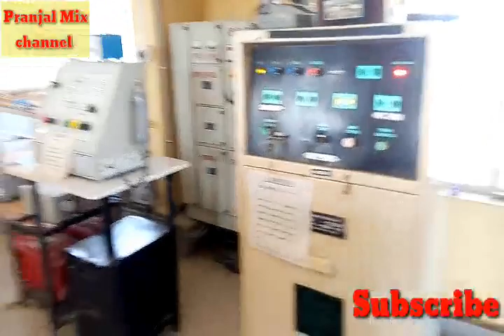Siripani Railway station (Dhemaji )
Sripani Railway station is situated in No.1 Siripani Deori, Assam. Station code of Sripani is SRPN. Here are some trains that are passing through Sripani railway station like Rny - Mzs Passenger, Dkgn - Mzs Passenger, Nlp Mzs Special, Mzs Nlp Special, Nbq - Ghy Passenger Spl, Bju Mzs Spl, Mzs - Rny Passenger Spl, and many more.

Trains passing SRIPANI (SRPN)